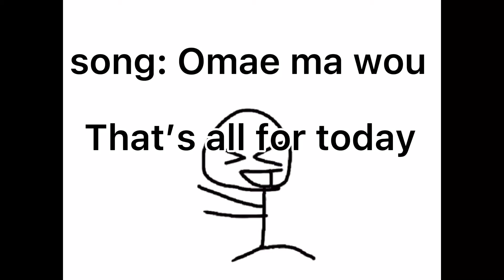poppy playtime in vr makes me cry | chillinanimator being a gamer